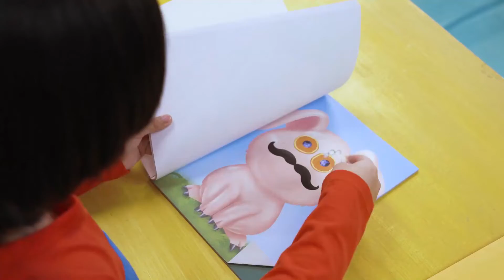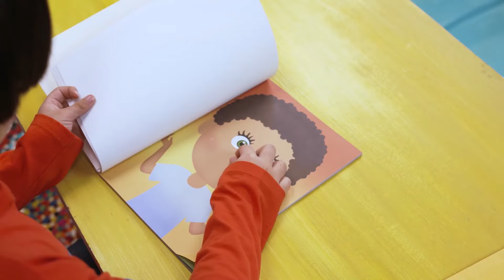Early Childhood September 2022 week 4